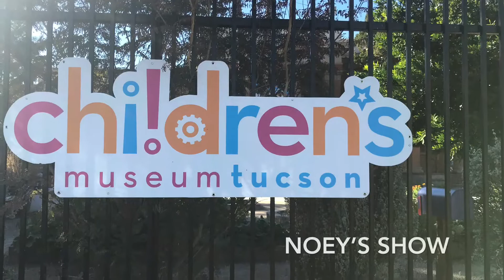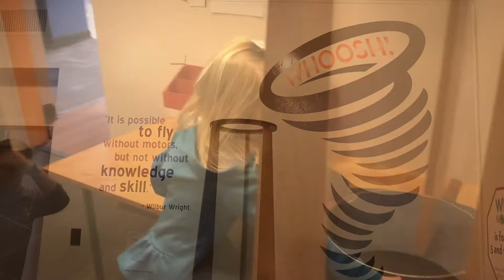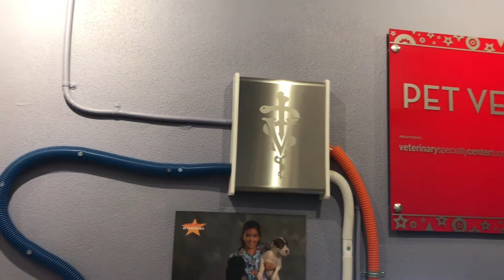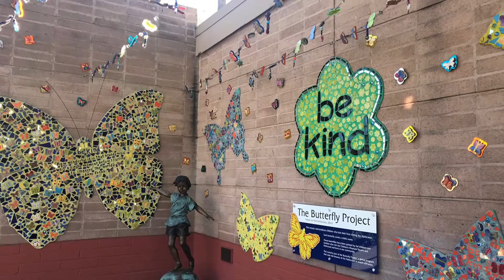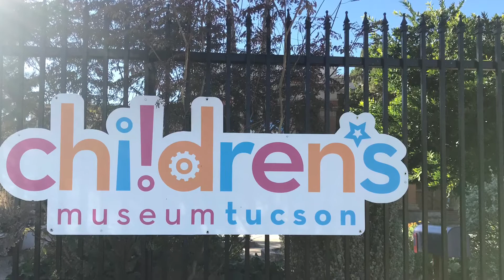Children's Museum Tucson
Had a lot of fun at the Children's Museum! There were electrical activities, a big nose with boogers, a stuffed bat that can fly, and so much other fun stuff!